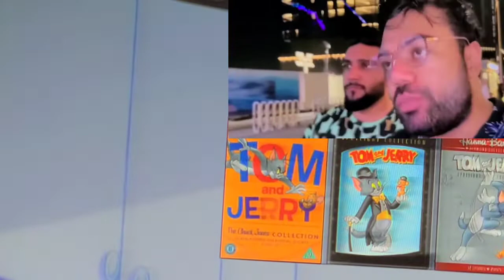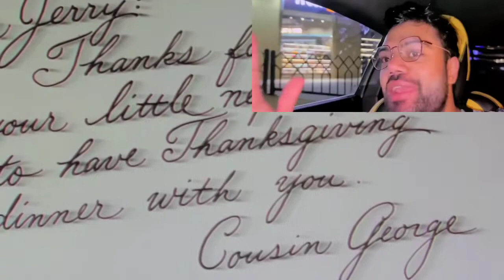😭@DUCKY BHAI ON HIS FAKE DEATH NEWS please don't uploading fake news GOD BLESS YOU ducky bhai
ducky bhai
zakiaqueen breaking news

@khabri 2.0
khabri 2.0